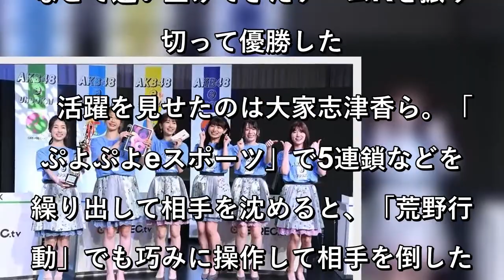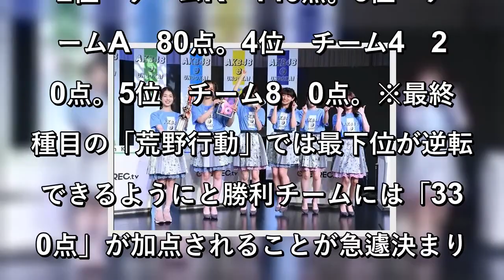AKB48e運動会、第1回優勝はチームB 大家志津香ら活躍